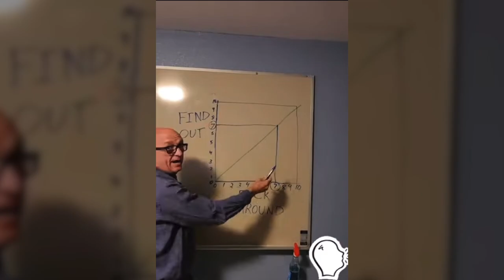uNEWS | Satire Crypto News | Jackie Dutton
In this video, uNEWS satire news reporter Jackie Dutton is reporting on the FTX collapse, which has resulted in the loss of countless investors’ funds.

uNEWS is the leading source of satire news in the crypto world, and we will keep you updated as the FTX collapse unfolds. Don't miss out on the latest satire news!